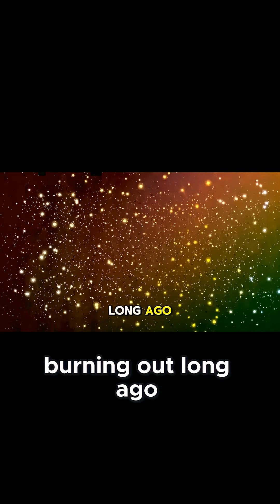The Perils and Wonders of Living in a Galaxy Collision Zone!